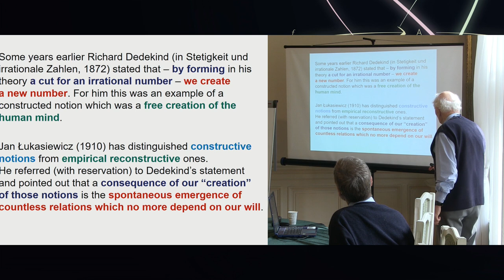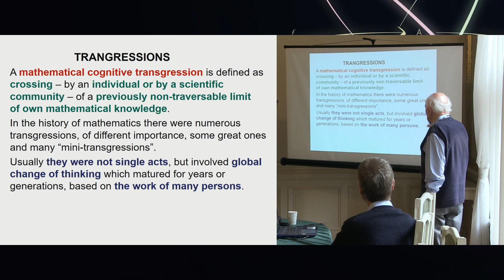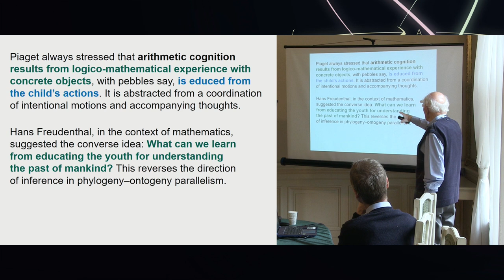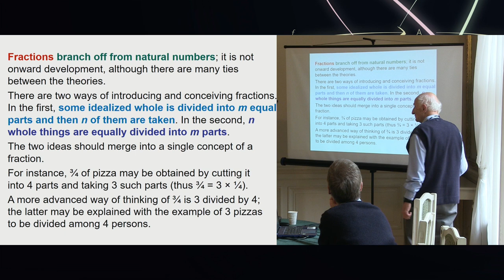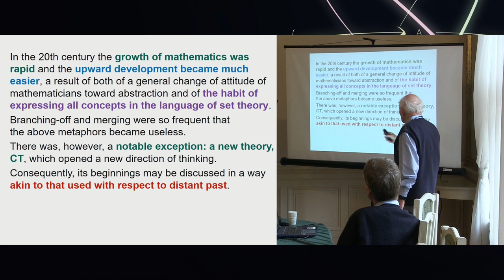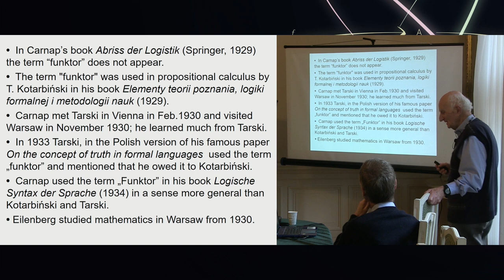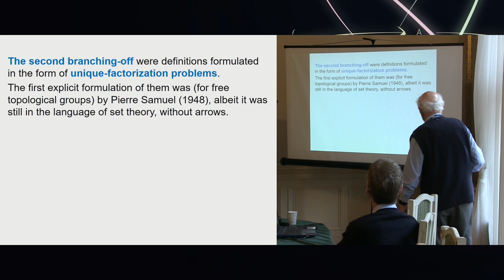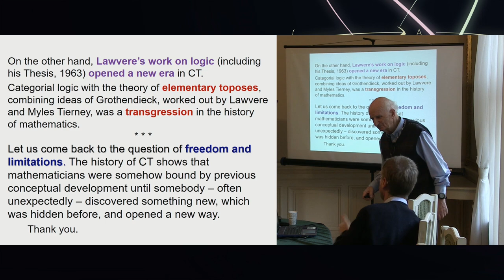Creating New Concepts in Mathematics: Freedom and Limitations, Zbigniew Semadeni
The celebrated dictum of Georg Cantor “The very essence of mathematics lies precisely in its freedom” (1879) expressed the idea that in mathematics one can freely introduce new notions (which may, however, be abandoned if found unfruitful or inconvenient). Cantor opposed the efforts of Kronecker who demanded to restrict the objects of mathematics to constructive, finitistic ones only. It is clear that the freedom of mathematics is limited by logical constraints. A mathematician trying to prove a theorem knows the feeling of an invisible wall which blocks the intended argument. Moreover, new concepts must be consistent with earlier ones and must not lead to contradiction or ambiguity. Jan Łukasiewicz (1910) distinguished constructive notions from reconstructive ones, i.e., empirical. He referred (with reservation) to Dedekind’s statement that the constructed notions are free creation of the human mind and pointed out that a consequence of our “creation” of those notions is the spontaneous emergence of countless relations which no more depend on our will. The purpose of the talk is to discuss the question of freedom vs. limitation in the development of mathematics combined some traditional philosophical issues. We will look for criteria to distinguish between concepts which are natural follow-ups of the previous ones and concepts which were opening new ways of thought and reasoning, with particular attention to the rise of category theory.

Krakow Methodological Conference: 2019 is financed from the funds of the Minister of Science and Higher Education allocated to the dissemination of science [761/P-DUN/2019].
Krakow Methodological Conference: 2019 - zadanie finansowane w ramach umowy 761/P-DUN/2019 ze środków Ministra Nauki i Szkolnictwa Wyższego przeznaczonych na działalność upowszechniającą naukę.